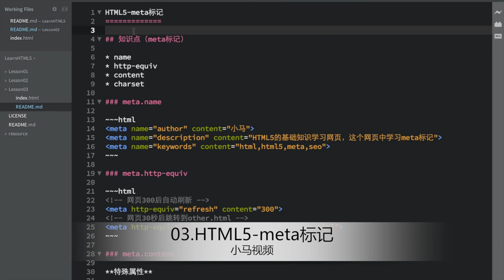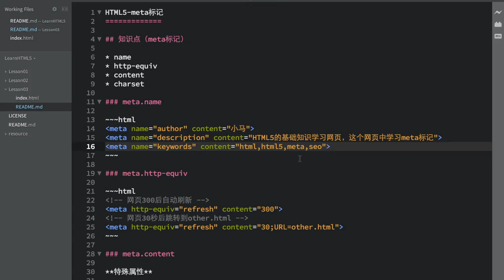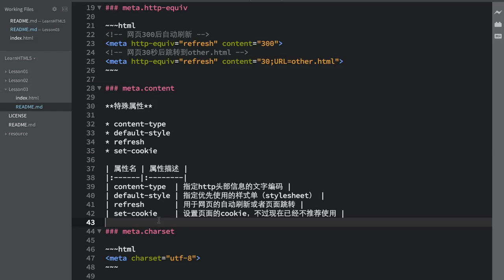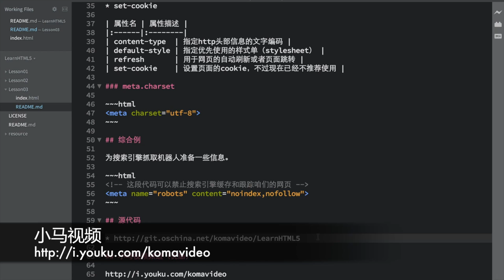03.HTML5-meta标记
03.HTML5-meta标记